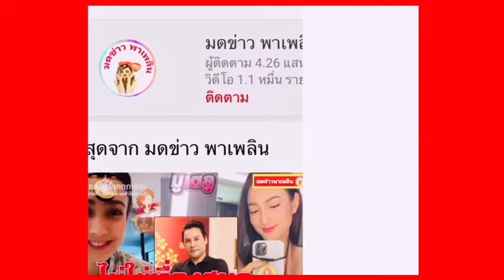นานๆทีจะได้เห็น มาริโอ้ อวดความหวาน ถ่ายรูปให้หวานใจ จันจิ แฟนๆเมนต์อิจฉาขั้นสุด